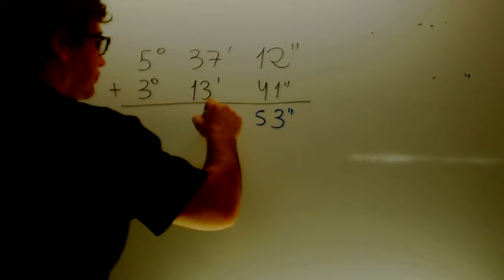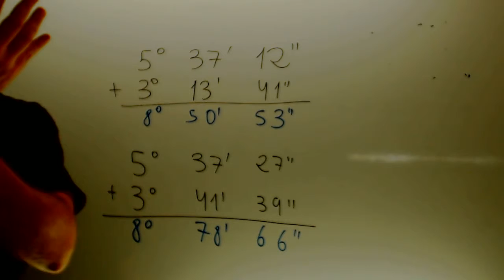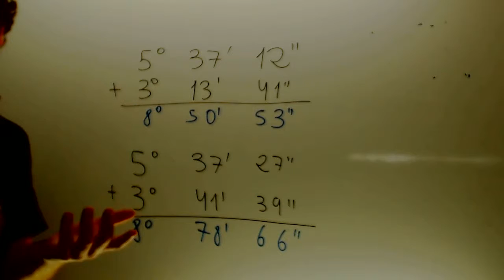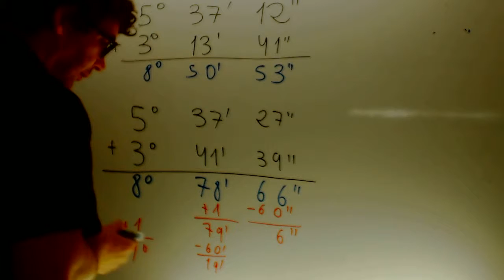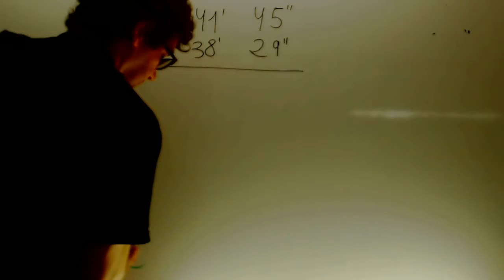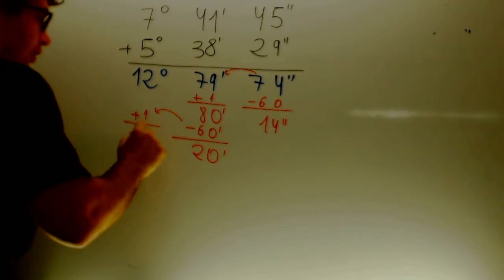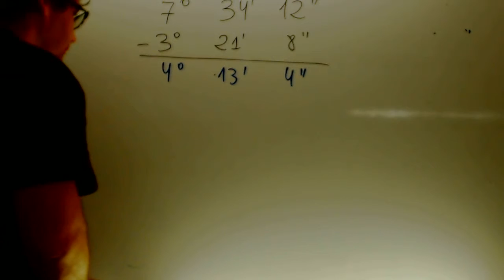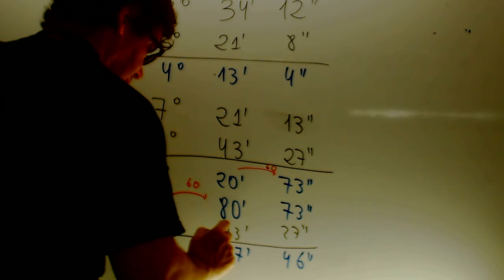Suma y resta de numeros sexagesimales Matematicas 2 ESO Academia Usero Estepona